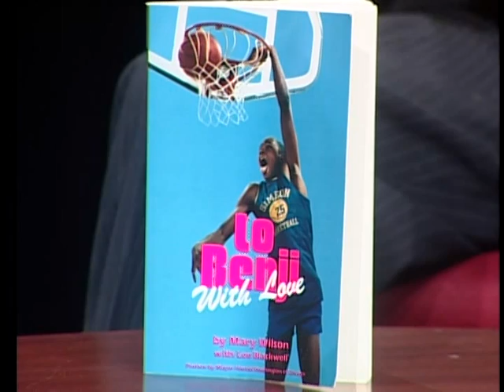Would the USA spy on its own people? Read the Book 1984 by George Orwell's decision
Would the USA spy on its own people? Read the Book 1984 by George Orwell's decision about Eric Snowden. He told everyone about the NSA listing to USA citizens being listened to by the US government. Later he had to go to Russia not to get by the US police.

If you enjoy our video platform please use this Media platform by letting Shaymar Media Productions Video Production L.L.C. can help you with your Video Production needs Visit our or

IS the USA spying on its own people ?